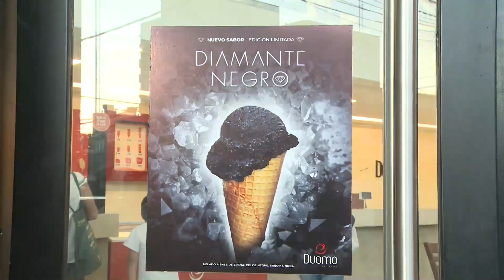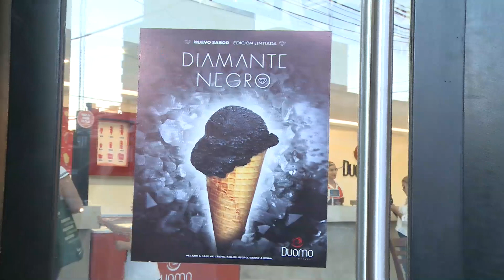Edición limitada: Duomo presentó helado de mora